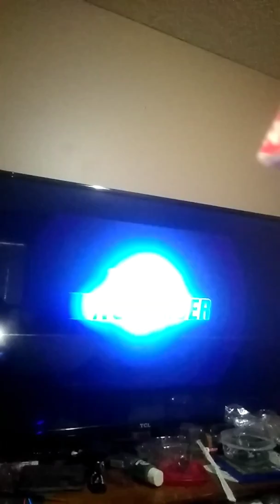Thank you for 2 milestones!